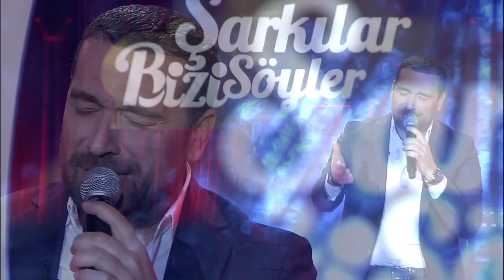Ümit Yaşar - İSYANKAR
ŞARKILAR BİZİ SÖYLER’DE “ARABESK”…

2 SES, 1 NEFES… Türk müziğinin iki başarılı yorumcusu Sibel Can ve Hakan Altun ile ünlü klarnet virtüözü Hüsnü Şenlendirici’yi aynı sahnede bir araya getiren müzik programı “Şarkılar Bizi Söyler” izleyicisiyle buluşuyor.

Sibel Can, Hakan Altun ve Hüsnü Şenlendirici’nin bu haftaki konukları ; Ayhan Aşan, Sefa Doğanay, Tuğçe Tayfur, Ümit Yaşar ve Cevher